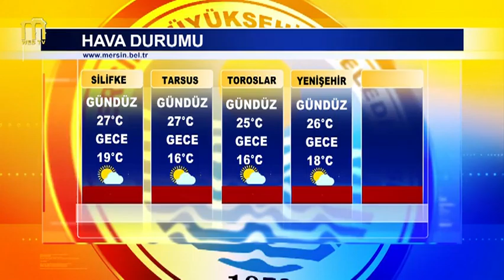12 Mayıs 2016 Mersin Büyükşehir Belediyesi Web Tv Haber Bülteni